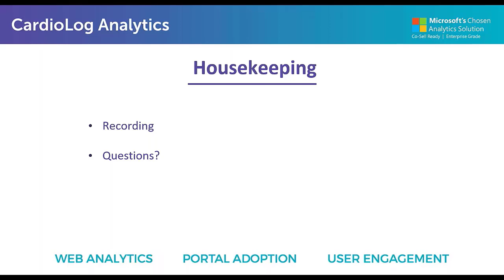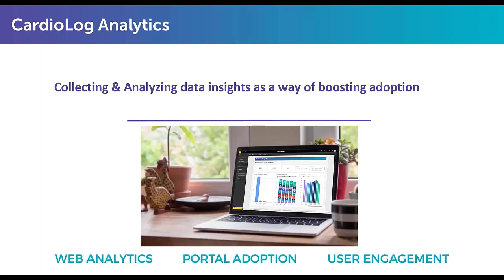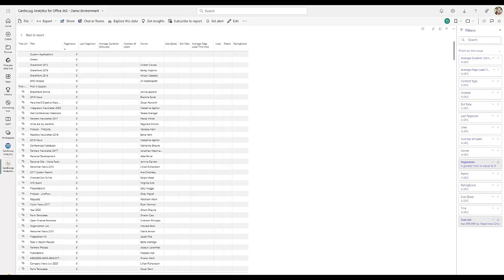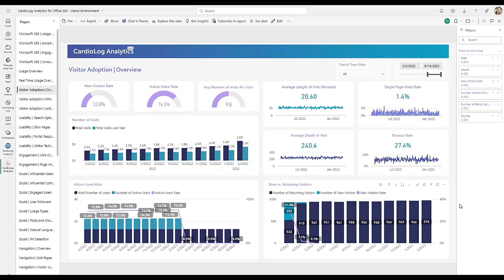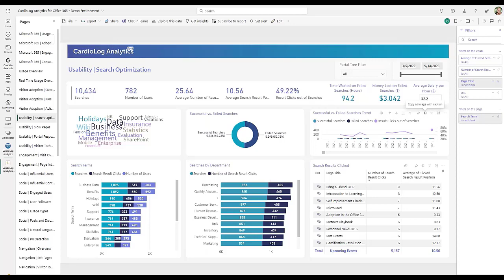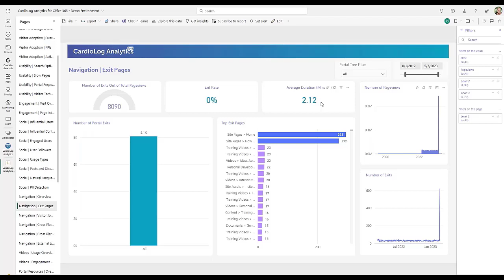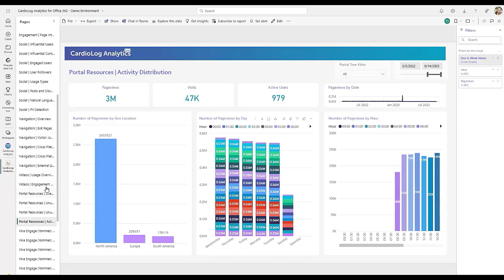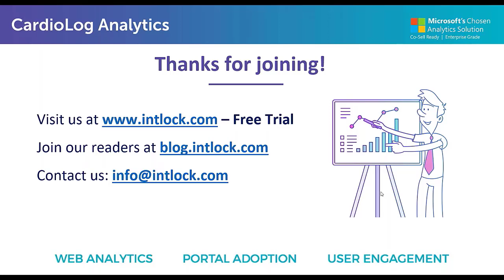Mastering SharePoint Analytics: Strategies for Data-Driven Success